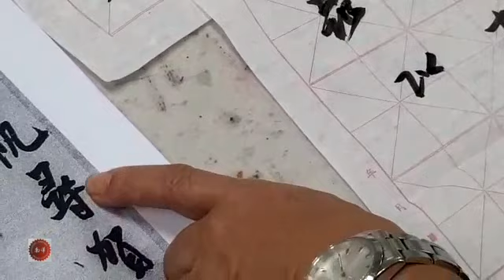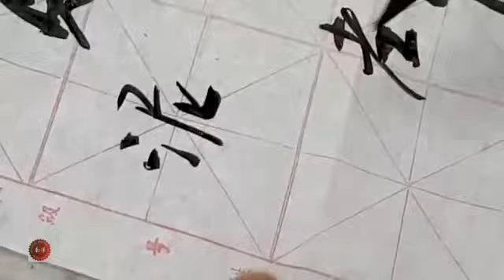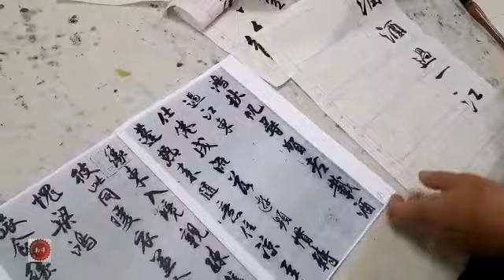南洋书法中心视频 行书临帖解说 米芾苕溪诗第三首 好懒难辞友 Nanyang Calligraphy Centre